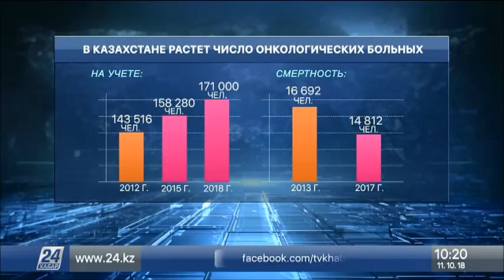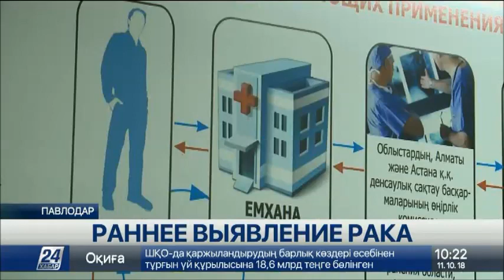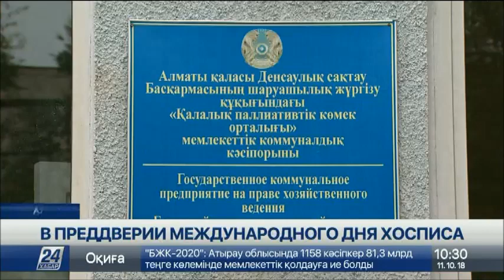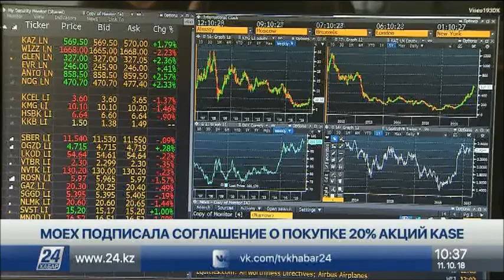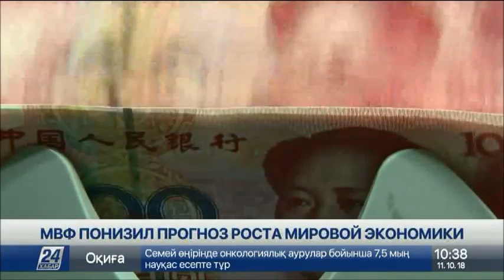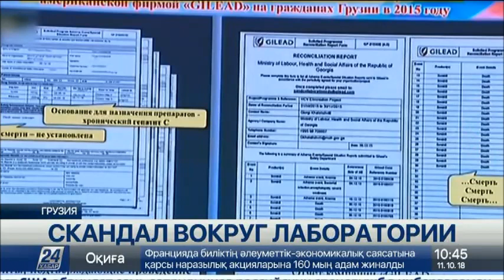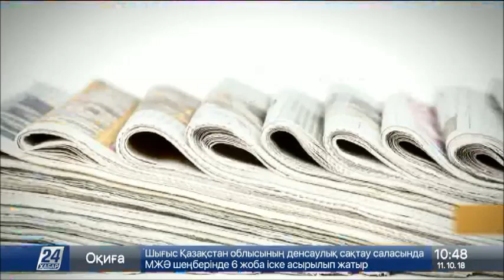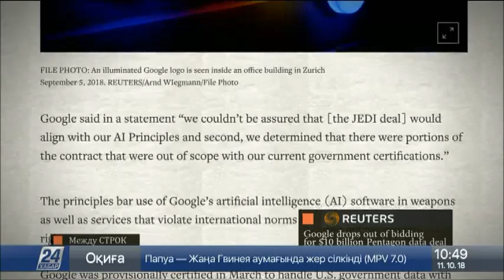Выпуск новостей 10:00 от 11.10.2018